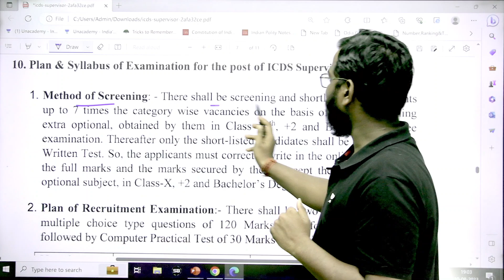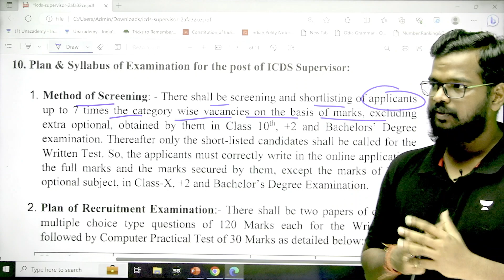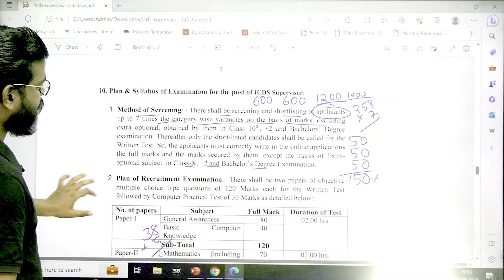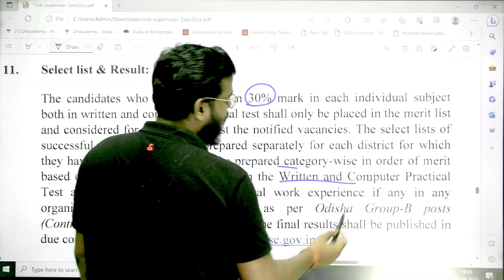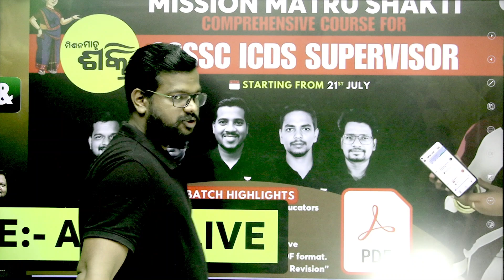OSSSC ICDS SUPERVISOR 2023 ର NOTIFICATION ପୂର୍ବ ଭଳି ଅଧିକା ମାର୍କ ଅନୁସାରେ ନବ ନା ନାହିଁ ?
You can enroll to Unacademy Subscription and get the following benefits:
1. Learn from your favourite teacher
2. Dedicated DOUBT sessions
3. One Subscription, Unlimited Access to Live Online Classes and Videos
4. Real-time interaction with best-in-class teachers
5. You can ask doubts in live online classes
6. Limited students in each Class
7. Download the videos & watch them offline